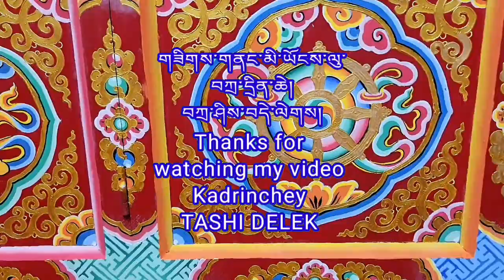Traditional painting || Alter || KHORLO || Part-10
How to paint KHORLO Darma Wheel
Buddhist traditional altar painting
color full wheel